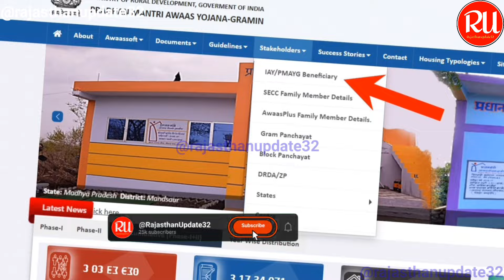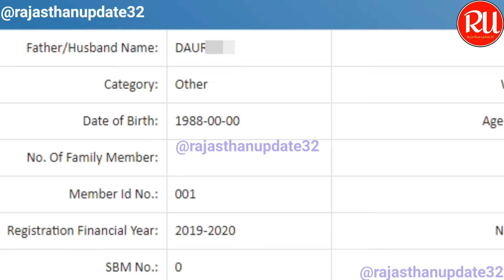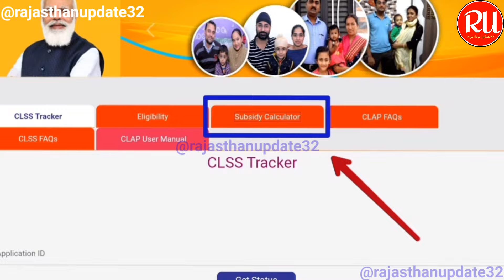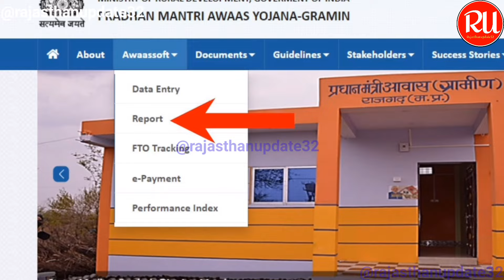प्रधानमंत्री आवास योजना 2024 | Pm Awas Yojana New Update 2024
✨About Video✨.

. ✨Important Keyword✨.

pm awas yojana rajasthan
pm awas yojana 2024 list
pm awas yojana 2023
pm awas yojana rural
pm awas yojana urban
pm awas yojana rajasthan online apply
pm awas yojana 2024 list rajasthan
प्रधानमंत्री आवास योजना ग्रामीण सूची
प्रधानमंत्री आवास योजना ग्रामीण ऑनलाइन आवेदन
pm awas yojana
प्रधानमंत्री आवास योजना ऑनलाइन आवेदन
pmayg nic in
प्रधानमंत्री आवास योजना शहरी
pmay-g list
प्रधानमंत्री आवास योजना ग्रामीण सूची मध्य प्रदेश
प्रधानमंत्री आवास योजना ग्रामीण सूची 2024
प्रधानमंत्री ग्रामीण आवास योजना PDF
प्रधानमंत्री आवास योजना की लिस्ट कैसे देखें
प्रधानमंत्री आवास योजना (ग्रामीण लिस्ट उत्तर प्रदेश)
प्रधानमंत्री आवास योजना ग्रामीण सूची छत्तीसगढ़